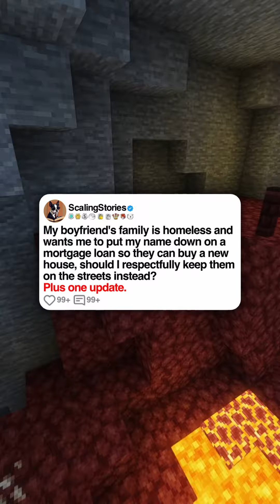My boyfriend's family is homeless and wants me to put my name down on a mortgage loan so they can...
My boyfriend's family is homeless and wants me to put my name down on a mortgage loan so they can buy a new house, should I respectfully keep them on the streets instead? Plus one update.

u/Worried-Strength7894.